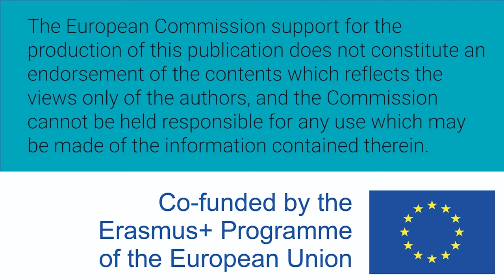Mujeres W-STEM: Karina Shum Estrada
Karina María Shum Estrada es costarricense y estudiante de ingeniería ambiental en el Instituto Tecnológico de Costa Rica.